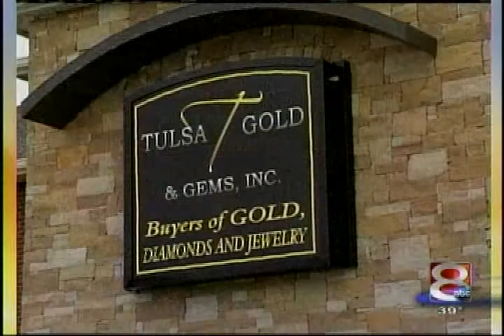Tulsa Gold & Gems Segment - Good Day Tulsa - November 30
Spencer Fisher from Tulsa Gold & Gems visits Good Day Tulsa to talk about the price of gold and how you can turn your unwanted gold into cash -- the most paid by anyone.